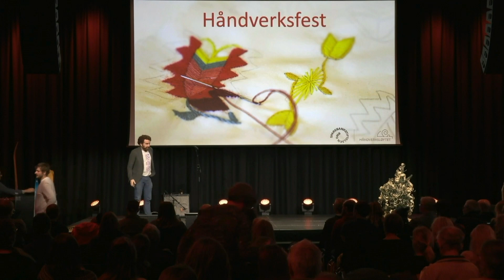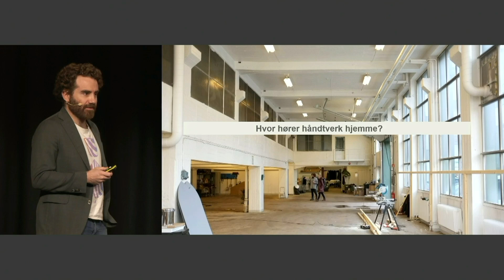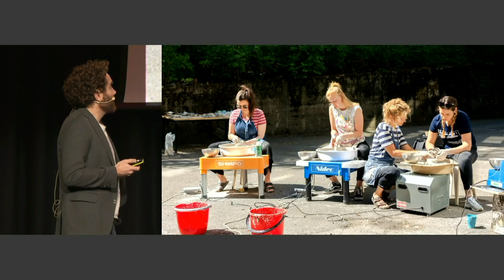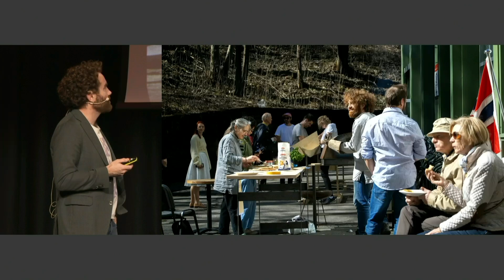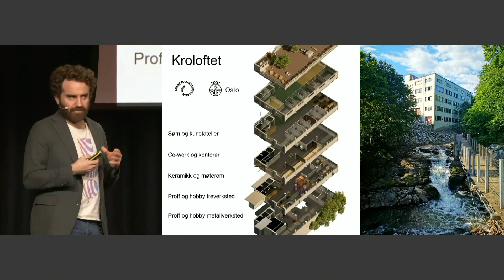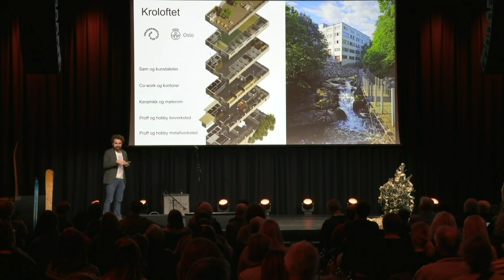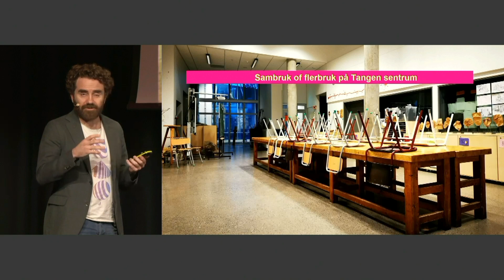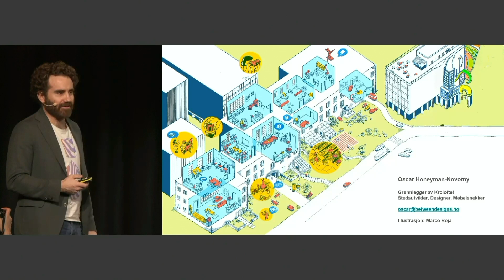13: Håndverksfest, «Kroloftet - et kreativt fellesskap rundt håndverket» med Oscar Honeyman-Novotny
Her ser du innlegget: «Kroloftet - et kreativt fellesskap rundt håndverket» v/ Oscar Honeyman-Novotny, grunnlegger av Kroloftet. Publikum fikk bl.a. presentert et utvalg gode prosjekter Sparebankstiftelsen DNB allerede har støttet, som på hvert sitt vis fremmer håndverkskunnskap. Kroloftet var ett av dem.

Sparebankstiftelsen DNB støtter gode ideer og tiltak som skaper aktivitet og glede blant barn og unge. Vi støtter tiltak innen kunst, kultur, friluftsliv, idrett, naturkunnskap, nærmiljøaktiviteter og kulturarv. Se om du kan søke penger til ditt prosjekt her